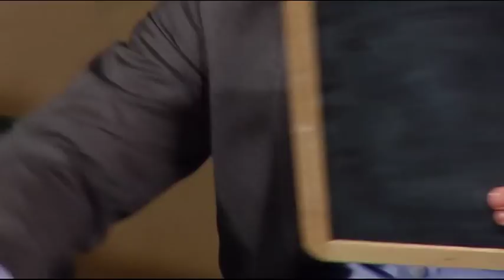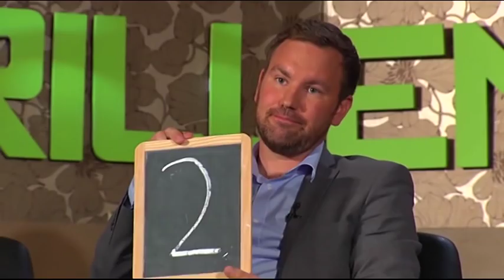Jobbgrillen: Grillning av Vänsterpartiets Clara Lindblom [DEL 2/2]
Fyra unga entreprenörer grillar Clara Lindblom (V) om ungdomsarbetslösheten. Clara lägger fram sina förslag om bl.a. arbetstidsförkortning i kulsprutetempo.